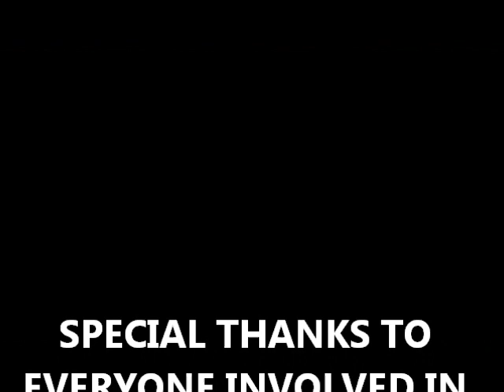BEAT OUT CANCER @ Cherokee High School Canton, GA.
Support BEAT OUT CANCER on facebook!